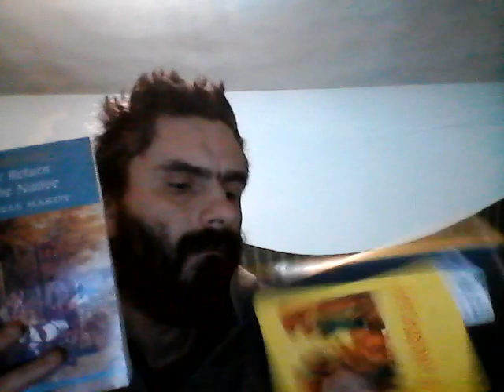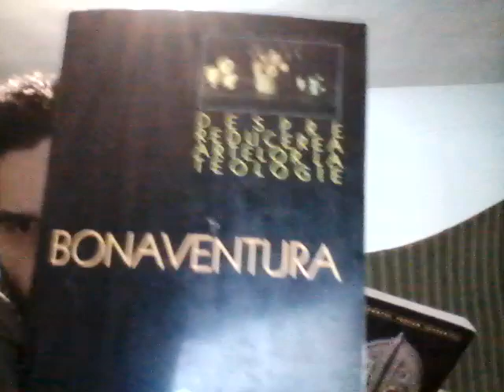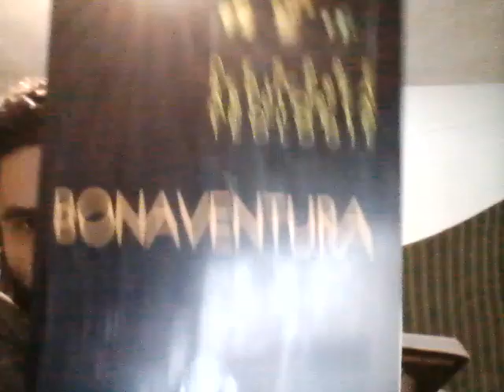A Great Mute Video of Myself, + 'Matthew, Mark, Luke & John...' + M WIN 20231214 06 55 22 Pr